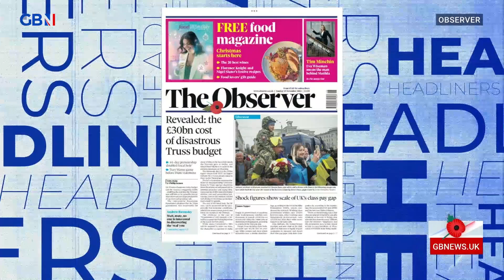Headliners react to the The Observer article: the £30billion cost of disastrous Truss budget